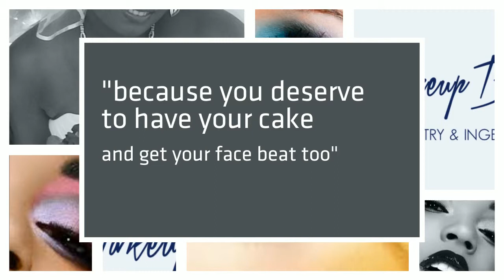The Makeup Bar, LLC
Our customers feedback: they make with almost 70% more sales using this kind of Video Advertising!
 How you advertise your business? How you present your services to your potential clients? Do you need help to promote and advertise your products on the internet?
Do you need Video Advertising?
Get in touch with us.